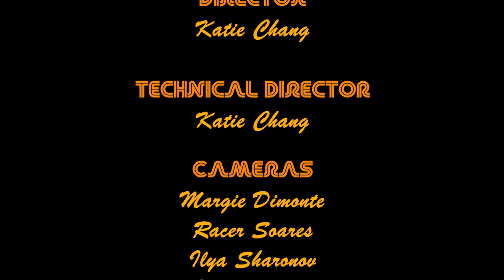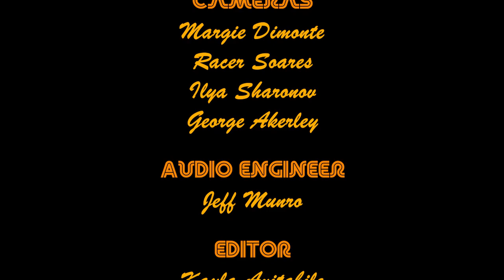Studio B Sessions - Season 3 - Episode 7 - Johnny Gray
Singer-songwriter Johnny Gray is an Arlington resident who has played in bands and as a solo act in and around the Boston area since the 90s. He strives to combine thoughtful, accessible lyrics applied to a wide range of musical styles with concise pop sensibilities. He is very excited about this latest, pared down acoustic project.

Originaly from Gloucester, Ma, Bassist Dave Hanlon is an accomplished woodworker and lutherie who currently makes his home in Melrose from where he runs his custom guitar shop, Electric Trees, and teaches private music lessons for all levels. He is also an accomplished,  natural musician who has played in various bands in the Boston area for close to 20 years.

Young hotshot violinist Nathaniel Diamond Jones lends his considerable talents to round out the act.
A traditional music enthusiast, and an expert on several instruments, he has toured the country and Europe as part of a traditional music and dance troup. He has shared the stage with nationally known rock acts. Besides the Johnny Gray band, he is an active member of the band As the Sparrow as well as heading his own solo project.